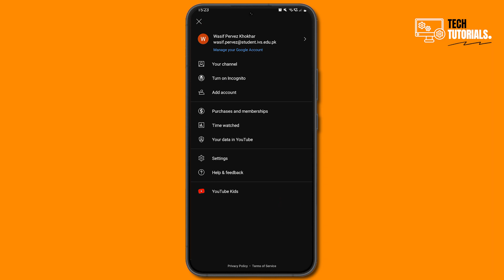How To Delete Search History On YouTube | Updated 2023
In this video, we're going to show you how to delete your search history on YouTube! This is an updated guide for users who use YouTube on a daily basis, and want to keep their search history private and safe.

YouTube is a powerful tool and can be used for a lot of good, but it's important to remember that it's also a public platform. by deleting your search history, you're helping protect your privacy and safeguarding your online security. Watch this video to learn how to delete your search history on YouTube!